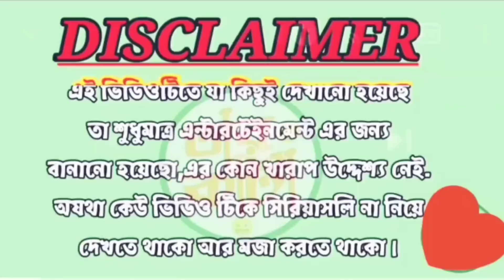নেড়ি খেকির বার্তা,-তোমরা কেউ সাপোর্টটিভ নও।সবাই চুপ🤫